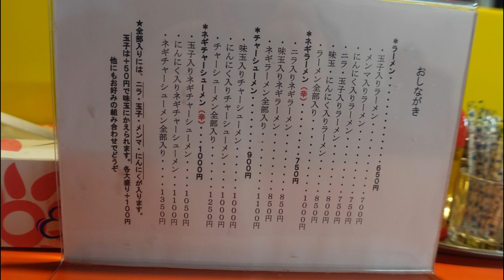変わらぬ名店 老舗の貫禄”本格的豚骨そば まりぼ”坂戸市（再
変わらぬ名店、ニラ最高♪越鳥南枝の実力店「本格的豚骨そば　まりぼ」さんに行ってきました。

本格的豚骨そば　まりぼ
11：45～20：00
定休日　火、金曜日
埼玉県坂戸市日の出町５−２１
駐車場　２台　他コインパー多数

大人の事情で再編集
楽曲提供(Download)：H/MIX GALLERY
フリーBGM「華志の舞 」

BGM素材情報 / BGM Details   English follows Japanese
フリーBGM「津軽三味線乱舞」／作（編）曲 ： 伊藤ケイスケ

フリーBGM「夜祭音頭」／作（編）曲 ： MAKOOTO
使用機材
Fimi Palm 2
AQUOS R2

埼玉県坂戸市グルメ